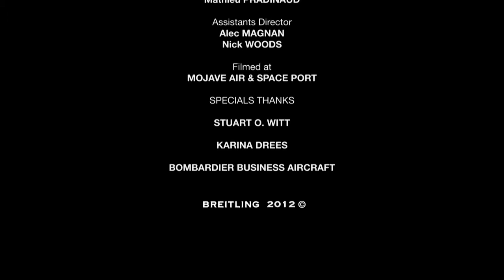David Beckham For Breitling